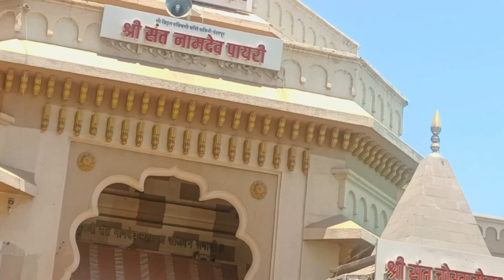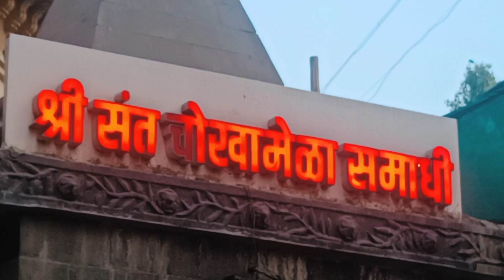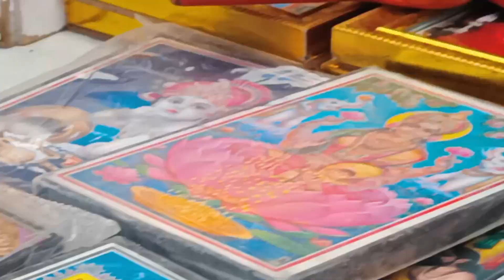🙏ಪಂಡರಾಪುರದ ಪಾಂಡುರಂಗ ವಿಠ್ಠಲನ ದರ್ಶನ ಪಡೆಯೋಣ ಬನ್ನಿ/Maharashtra state/Pandharpur/pandharapurada vlog🙏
🙏 ಪಂಡರಾಪುರದ ಪಾಂಡುರಂಗ ವಿಠಲನ ದರ್ಶನ ಪಡೆಯೋಣ ಬನ್ನಿ/Maharashtra state/Pandharpur/pandapura vlog 🙏